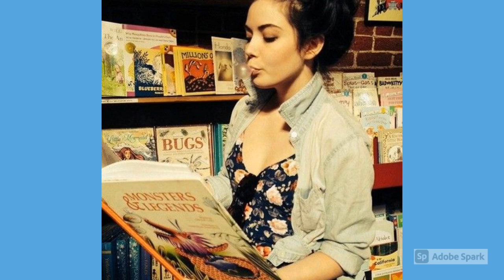Gracie Gillam - I'm Too Sexy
It's true! All the boys can agree that Gracie Gillam is sexy! So sexy that she could appear on PEOPLE Magazine's Sexiest Woman Alive! She is a woman! Hear her roar! She is fierce and she will never forget her roots, to being both an actress and a warrior!

Victoria